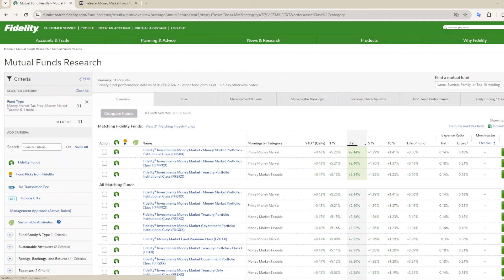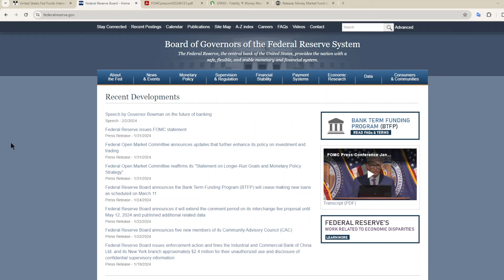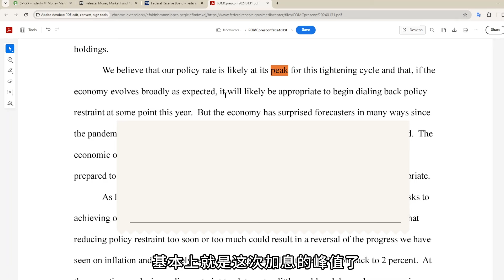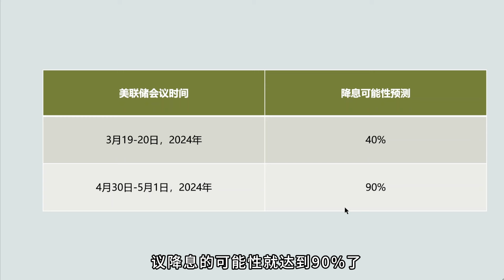货币市场基金的风险 Money Market Fund (MMF) Risk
人能闲，钱不能闲
在在投资的同时也需要了解一下投资产品的缺点和风险。货币市场基金是目前的利率很不错，又是活期的，流动性很强。目前利率在5%左右。券商搞活动的时候，可以到达8%的利率。并且美国目前有6万亿的资金在 货币基金中，投资收益挺好的。

但他也不是完美无缺的。它最大的风险就是“浮动利率”，也就是随着美联储的降息，货币市场基金的利率也会随之下降。视频中我会讲解美联储最新一次会议（2024年1月31日）所表达对于利率的规划，和华尔街预测的降息时间，帮助大家更好的规划自己的投资。

我用的炒股软件
盈透证券：可以交易期权、美股、国债，全球开放开户。资金可自动获取利息。

入金送股票。存入资金可享高达8.1%收益的货币基金。

免责声明：
本视频内容仅供信息分享和教育用途，不构成任何形式的投资建议。所有观点为个人意见，不应被视为买卖任何股票、基金、ETF或其他金融产品的建议。投资涉及风险，观众需自行承担投资决策的责任。请在进行任何投资前咨询专业的财务顾问。历史表现不代表未来结果，本频道对任何由此带来的直接或间接损失不承担责任。

在美理财 美国投资 货币市场基金 money market funds#闲钱投资#保守投资#高利率投资#2024投资机会#2024赚钱#2024如何投资#2024如何赚钱#2024投资方法#金融的本质#资本#资本运作的意思#金钱#赚钱方法#利率#加息#有钱#原来有钱人都这么做#富人会买但穷人不买的东西#金融是什么#金融的运作#金融赚钱#金融理财#投资#金融危机赚钱#通货膨胀#金融危机保护资产#摆脱贫穷#富人如何投资#美国资本家#富人会买的东西#金钱的本质#如何赚钱#金融危机如何投资#如何赚钱#财富自由#美国加息#投资趋势#财务自由#富人投资#富人布局#有钱人会买的资产#货币#美联储#理财知识#赚钱#富人穷人#富人资产#被动收入#金钱本质#升值#贬值#学习#自我提升#成功#富人思维#创业#理财